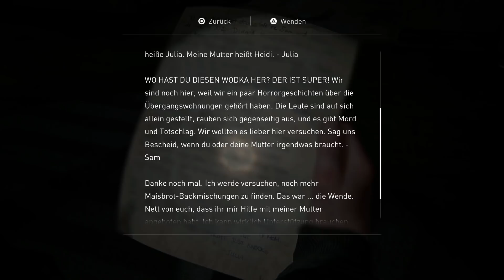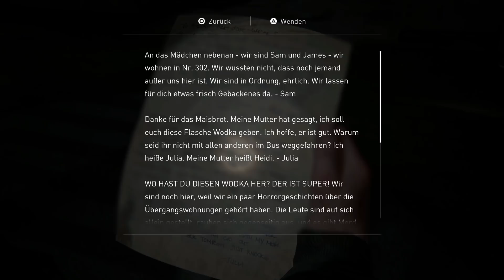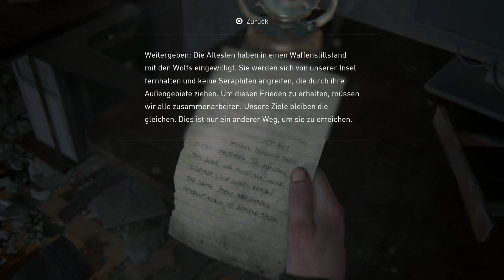The Last of Us 2 Gameplay German PS4 Pro #41 - Im Gebiet der Feinde (DerSorbus Deutsch Let's Play)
The Last of Us 2 Deutsch PS4 Pro - Let's Play The Last of Us 2 Gameplay German DerSorbus - Creator Code ichbinsorbus

In The Last of Us Part II ist Ellie mittlerweile 19 und hat in einem Leben in Jackson einen Anschein von Frieden und Normalität gefunden. Sie hatte die Möglichkeit, ein Teenager zu sein und langfristige Beziehungen aufzubauen. Als dieser Frieden durch eine gewaltsame Handlung zerstört wird, gerät Ellie in einen brutalen Vergeltungsstrudel, der sie an ihre Grenzen bringt. Dabei ist sie angetrieben von dem Bedürfnis, diejenigen, die ihr Unrecht getan haben, vor Gericht zu bringen.

An ihrer Art zu spielen bis zu ihrem Weg durch die feindselige Welt werdet ihr Ellies physischen, emotionalen und mentalen Zustand erfahren, der sich in jeder Facette des Gameplays ausdrückt. Wir haben unsere Steuerung komplett überarbeitet, neue Kampfmechaniken entwickelt, neue analoge Stealth-Systeme entwickelt und unser Animationssystem überarbeitet, um Ellies Verzweiflung, Einfallsreichtum und einzigartige Beweglichkeit voll zum Ausdruck zu bringen.